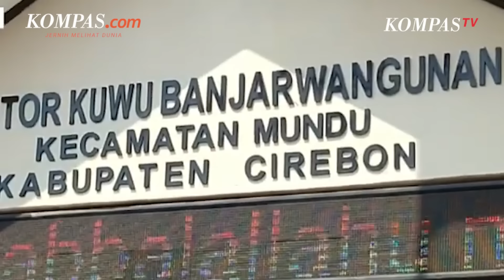Satu DPO Kasus Pembunuhan Vina Cirebon Ditangkap!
Direktorat Reserse Kriminal Umum Polda Jabar menangkap salah satu pelaku buron dalam kasus pembunuhan dan pemerkosaan Vina, warga Cirebon, Jawa Barat.

"Sudah (tertangkap)," kata Direskrimum Polda Jabar Komisaris Besar Polisi Surawan yang dihubungi Rabu (22/5/2024).

Surawan menyebut, pelaku yang tertangkap ini diketahui bernama Pegi.

Pegi ditangkap di salah satu tempat di Bandung, Selasa (21/5/2024) malam. Namun ia enggan menjelaskan detail lokasi penangkapan tersebut.

Surawan mengatakan, selama di Bandung, Pegi bekerja menjadi buruh (tukang) bangunan.

Saat ini polisi masih memburu dua DPO lainnya, penyelidikan dan pengejaran masih terus diupayakan.

Penulis Naskah: Anggie Puspariana
Narator: Anggie Puspariana
Video Editor: Agung Setiawan
Produser: Yusuf Reza Permadi